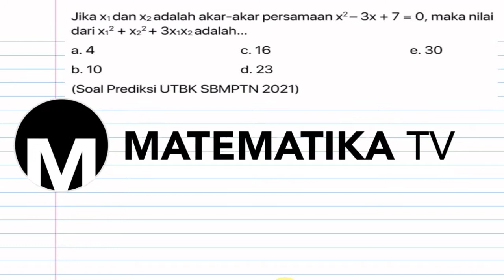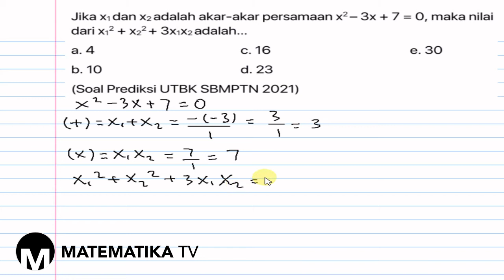[MATEMATIKA TV] PEMBAHASAN SOAL PREDIKSI UTBK SBMPTN 2021: OPERASI HITUNG BILANGAN (039)